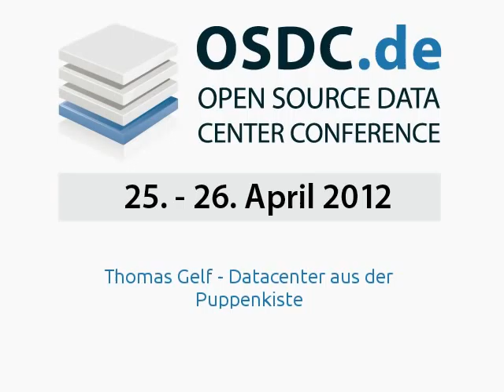Thomas Gelf Datacenter aus der Puppenkiste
Dieser Vortrag will anhand eines umfangreichen praktischen Beispiels Schritt für Schritt in Puppets Beschreibungssprache einführen. Während das vorgestellte Szenario langsam wächst soll er dabei helfen zu verstehen, ob und wofür man Puppet in seinem eigenen Datacenter einsetzen möchte.
Neben klassischen Konfigurationsaufgaben werden für das Gesamtbild wichtige Abläufe und Tasks vom Deployment bis zum Testing sowie Empfehlungen und Gedankenspiele für Rollout und Rollback von ganzen Serverlandschaften Ihren Platz finden.